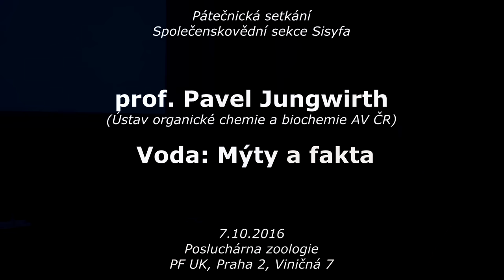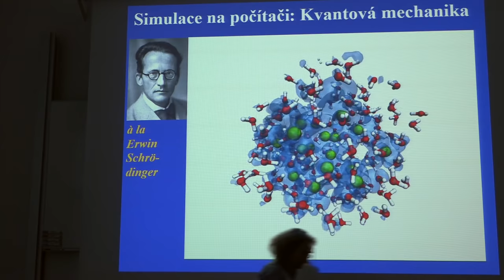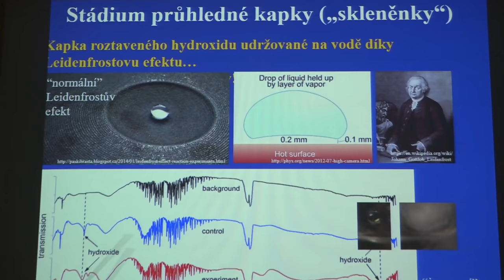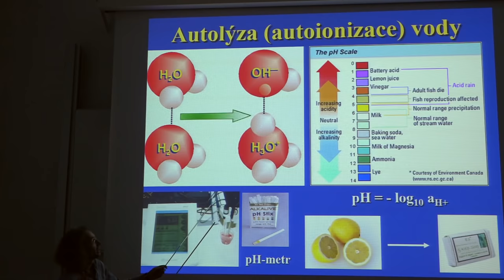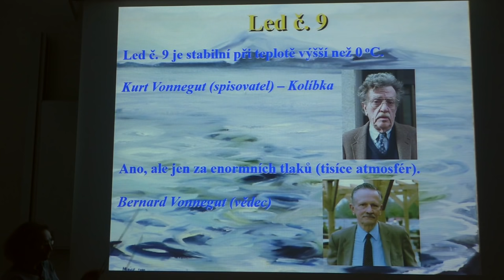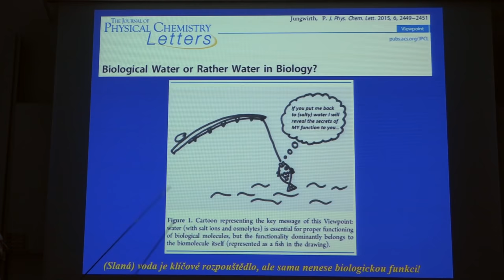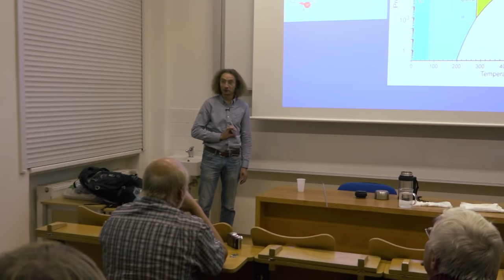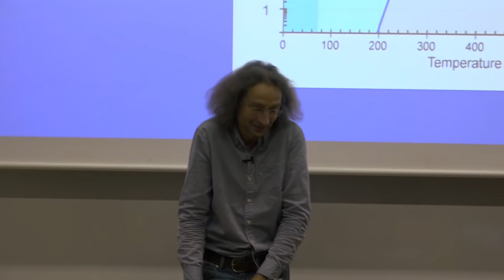Pavel Jungwirth - Voda: Mýty a fakta (Pátečníci 7.10.2016)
Voda má pro lidstvo a pro život na Zemi zásadní význam jako univerzální biologické rozpouštědlo. Dostupnost kvalitní vody je jedním z rozhodujících činitelů ekonomického rozvoje a politologové předpovídají, že mezinárodní konflikty příštích desetiletí nebudou kvůli ropě, ale kvůli vodě. Voda má v lidské kultuře také význam duchovní - v křesťanské tradici voda očišťuje a dokonce je možné ji proměnit ve víno. Při tak zásadní důležitosti pro lidstvo je proto možná překvapivé, kolik toho o vodě z více prozaického, vědeckého pohledu ještě nevíme. O tom, jak je to s naším poznáním často „samá voda, samá voda“, i když občas, pravda, v našich laboratořích a výpočetních střediscích „přihořívá“, je tato přednáška, ve které se soustředíme na zajímavé fyzikální a chemické vlastnosti vody a na mýty, které se kolem vody vytvářejí. A navíc jako bonbónek ukážeme, jak a proč ve vodě vybuchuje sodík a dozvíte se, jak dopadl další experiment s ochutnávkou vody přímo na místě.

Prof. Mgr. Pavel Jungwirth, CSc., DSc., je český fyzikální chemik, vysokoškolský pedagog a popularizátor vědy. Vystudoval obor fyzika na Matematicko-fyzikální fakultě UK v Praze se zaměřením na chemickou fyziku.
Titul kandidáta věd získal za práci v oblasti výpočetní chemie, pracoval pod vedením prof. Rudolfa Zahradníka v Ústavu fyzikalní chemie J. Heyrovskeho AV ČR a na Univerzitě Karlově v Praze. Od roku 2004 pracuje jako vedoucí vědeckého týmu v Ústavu organické chemie a biochemie AV ČR a je také externím členem Katedry chemické fyziky a optiky MFF UK. Jeho vědeckým zaměřením jsou molekulové simulace iontů na vodných rozhraních včetně interakcí iontů s bílkovinami a membránami; chemie vodných aerosolů, struktura a dynamika solvatovaných elektronů. Cílem je porozumět specifickým iontovým efektům v bílkovinách, biomembránách a ve vodních kapkách. (CV zdroj: Wikipedia)